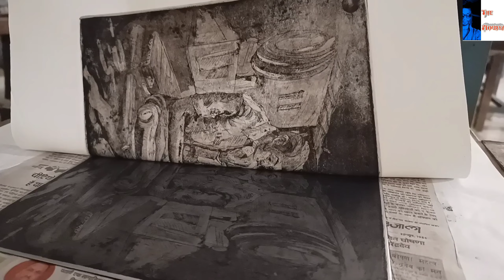Zink Plate Print|Print Making 🎨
Namskar Dosto🙏🌸 Es video me Zink Plate se print lekr dikhaya gya hai. Ye Print Making ka ak part hai. jiska process karib one week ka hota hai agar jis din es video me 500 like ho jayega Mai eska process step by step bta dunga.